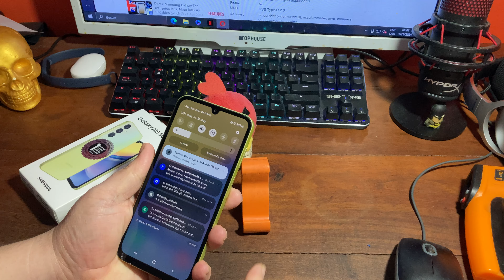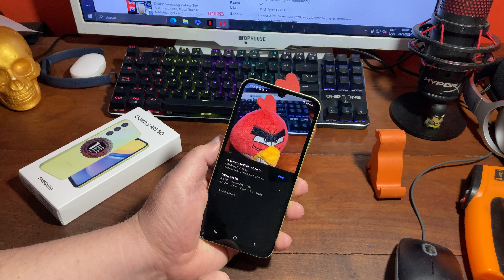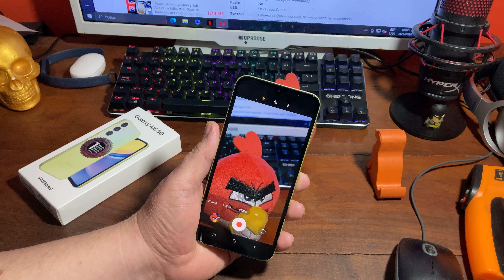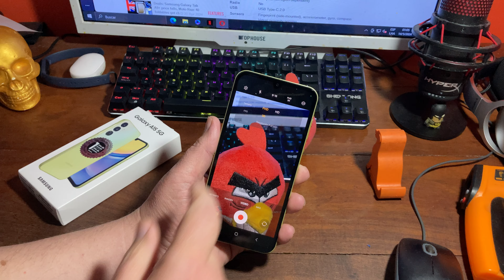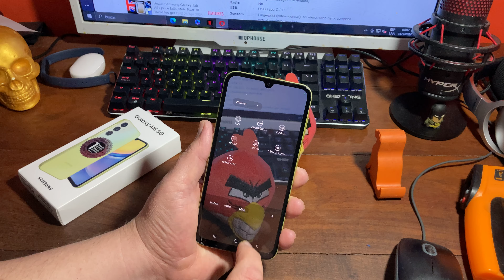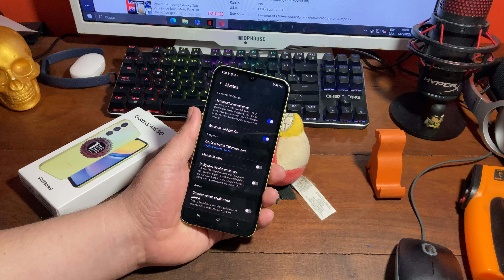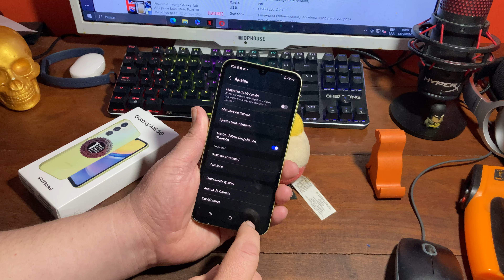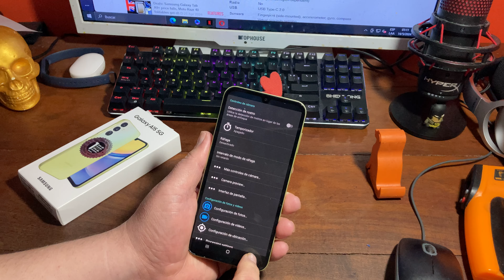Samsung Galaxy A15 5G opciones de Cámaras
Hoy vemos las opciones tanto de sensores de cámara, como de app nativa que trae el Samsung Galaxy A15 5G.